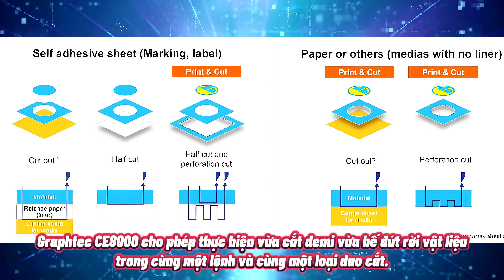3 cải tiến đáng giá ở máy cắt decal Graphtec CE8000 bạn nhất định phải biết khi chọn máy cắt decal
3 cải tiến đáng giá ở máy cắt decal Graphtec CE8000 bạn nhất định phải biết khi chọn mua máy cắt decal: Tính năng cắt bế demi cùng cắt rời vật liệu trong cùng một lệnh và cùng một loại dao cắt; Tính năng tránh phồng vật liệu và tính năng cắt offline, kết nối wifi.
Máy cắt bế decal Graphtec CE8000 hiện bán giá tốt tại Thế Giới Máy Cắt Decal - Máy Thiết Bị: